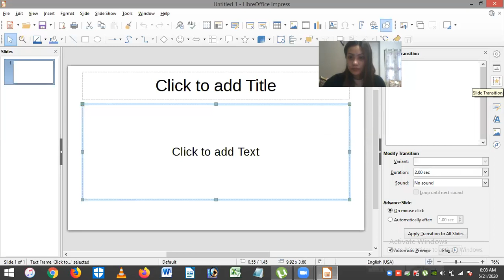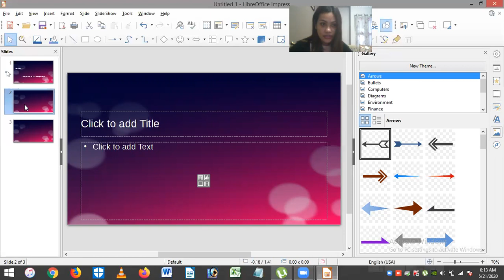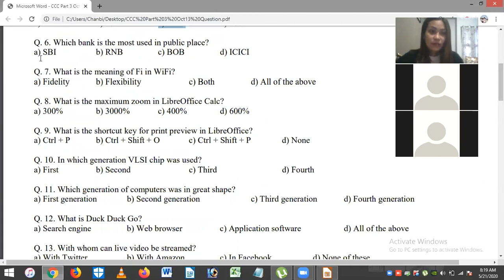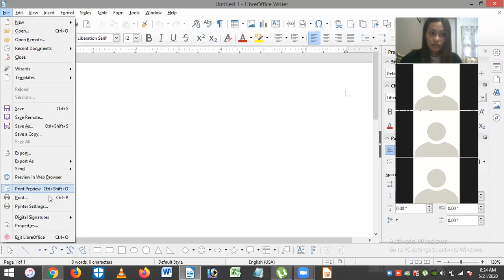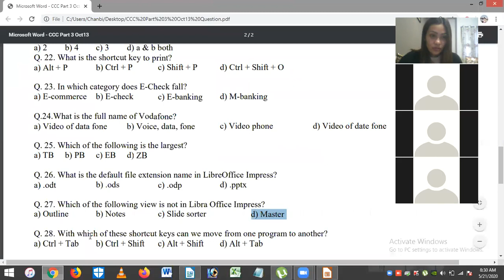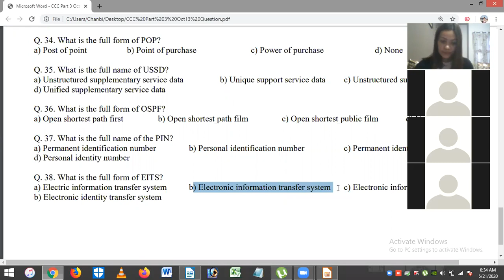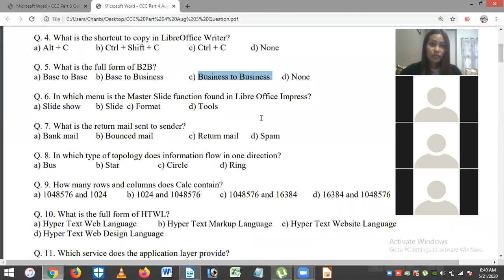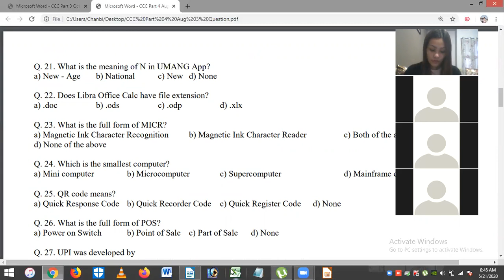CCC 20APR PQ 21may